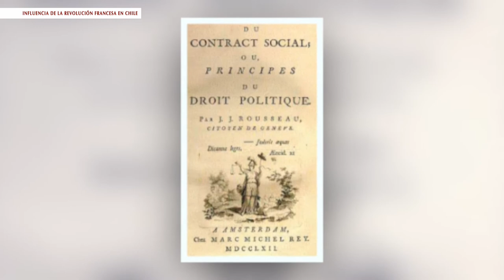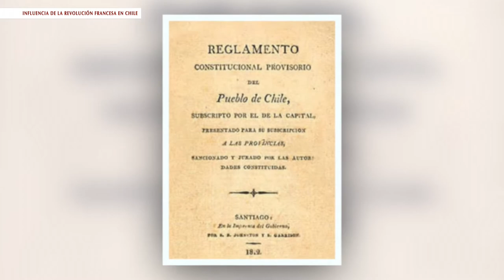Exposición: "La Revolución Francesa y su influencia en Chile"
La exposición describe y analiza en una breve síntesis los aspectos más relevantes de este acontecimiento que modificó el curso de la historia.